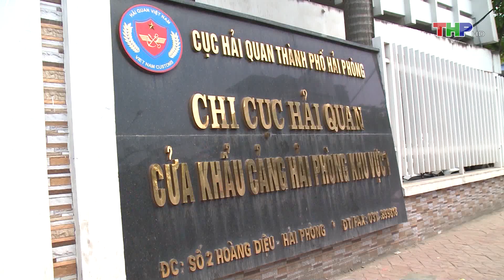Thông quan gần 500 container phế liệu tại cảng Hải Phòng